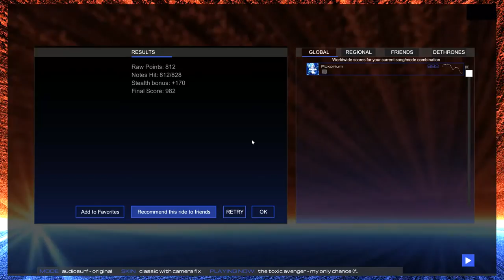[Audiosurf 2] The Toxic Avenger - My Only Chance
Mild epilepsy warning - this skin has a couple fancy VFX's